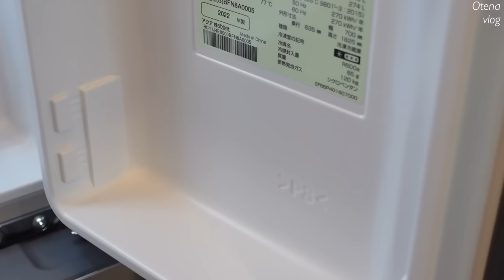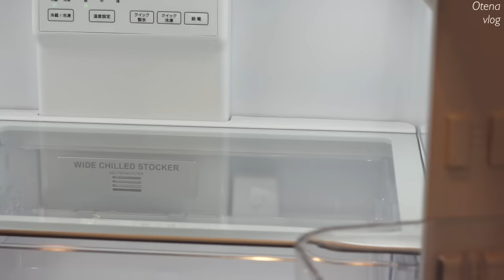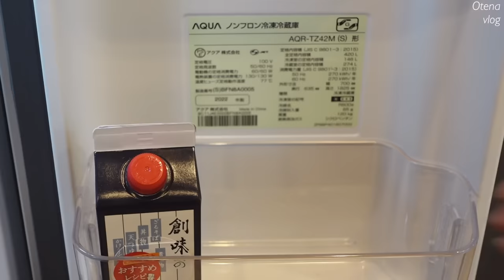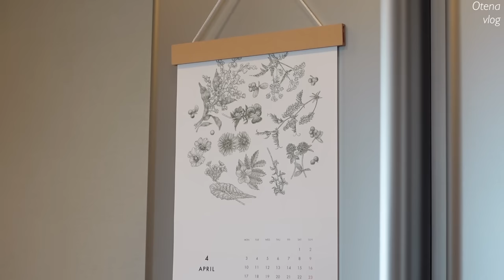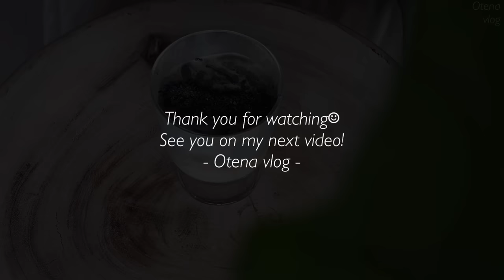冷蔵庫を整理整頓する週末 | 作り置きと常備しているもの | 4月のカレンダーと艶やかな蘭の花を飾る | 社会人OLの日常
・Serge Mouilleフロアランプ

👗コーディネート/cordinate
・eteパールブレスレット

・ミルクピッチャー
・コーヒーフィルターホルダー

🥂器/tableware
・IKEAゴブレットグラス

▼Music
Tim Halperin_What We've Been Waiting For
The Neighborly_Waves on the Ocean
The Neighborly_Magnificent Life